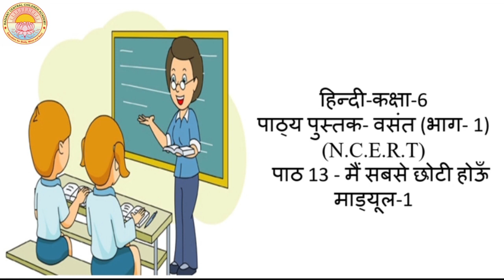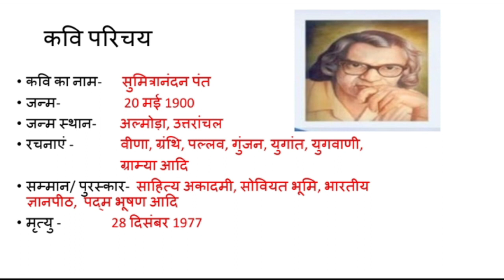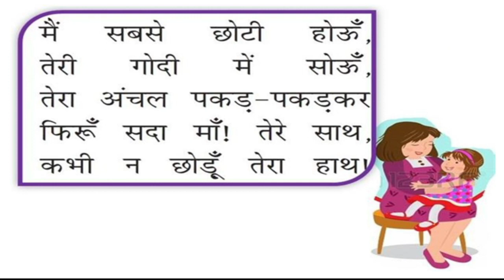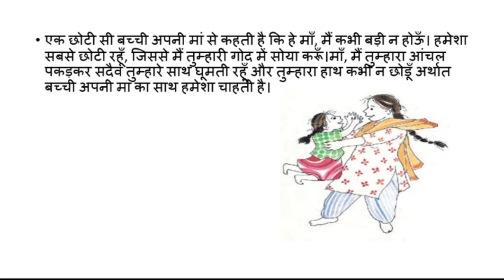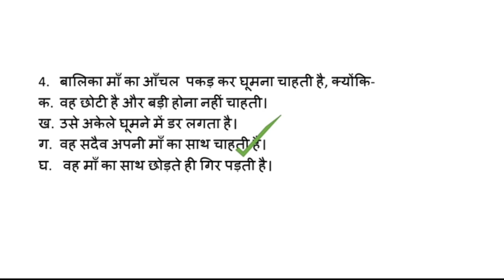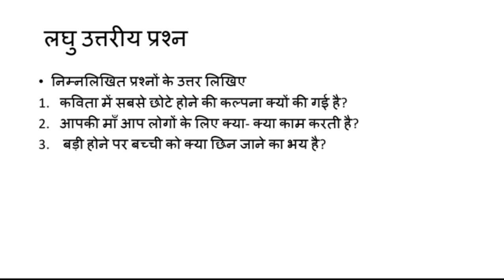मैं सबसे छोटी होऊँ | Lecture -1 | Class - 6 | C.B.S.E Board